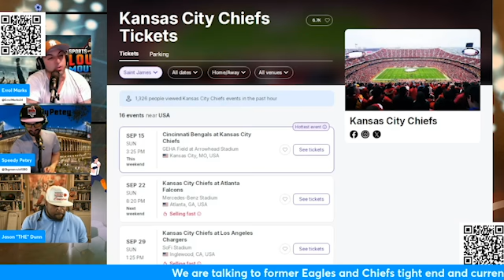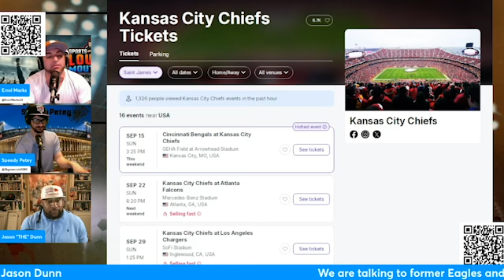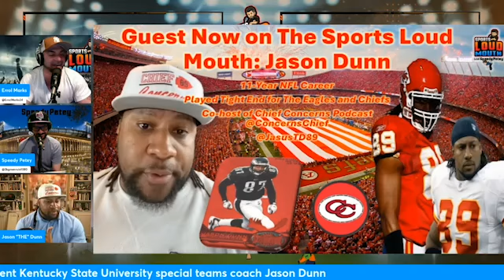Top NFL Analyst Reveals Why JUSTIN FIELDS Should Start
Get the latest on Tyreek Hill's Miami-Dade police incident. Stay updated on the NFL player's involvement with the Miami Police and the Miami Dolphins.

Joining the show is former Eagles and Chiefs tight end and current Kentucky State special teams and tight ends coach Jason Dunn! Follow him on Twitter @JasusTD89 !